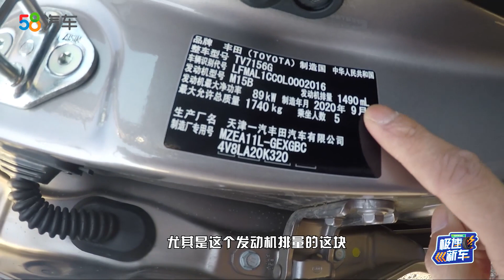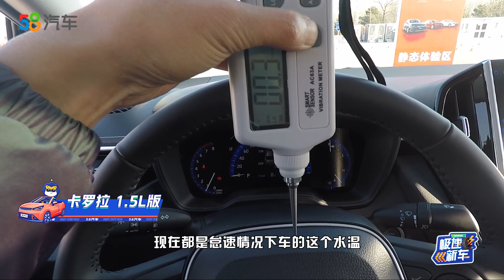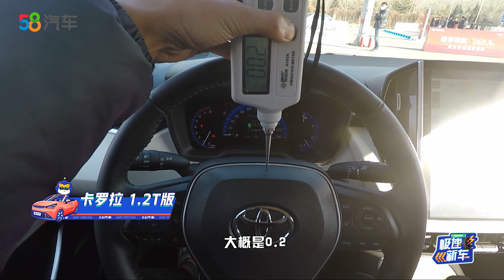丰田卡罗拉1.5L抖动实测，三缸与四缸的差距到底有多大？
一汽丰田卡罗拉1.5L车型正式上市，相比此前的1.2T车型价格有所下调，搭载1.5L自然吸气发动机。对于这款三缸发动机，你是否担心抖动过大、动力偏弱的问题？今天我们就实测给你解读，看看卡罗拉1.5L三缸车型的表现到底怎么样。